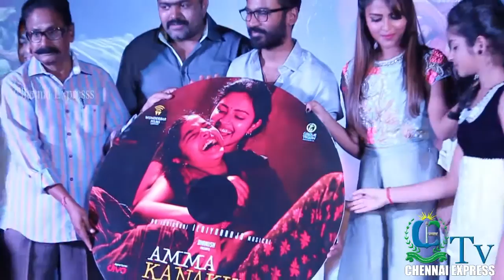AMMA KANAKKU PRESS MEET- Video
mma Kanakku is an upcoming Indian Tamil drama film written and directed by Ashwini Iyer Tiwari. A remake of the 2016 Hindi film Nil Battey Sannata, the film stars Amala Paul, Revathi and Samuthirakani in the lead roles

"Chennai Express Tv  Channel upload videos with the latest Tamilmovie news,Gossips,Audio Launch,Press Meet,
Celebrity Interviews,Teaser,Trailer,Shooting Spot,Movie Scenes,Comedy,Songs,Review,Preview,
Funny Videos,Movie Release Date,Movie Pooja,Ratings,Upcoming Movies, More & More"